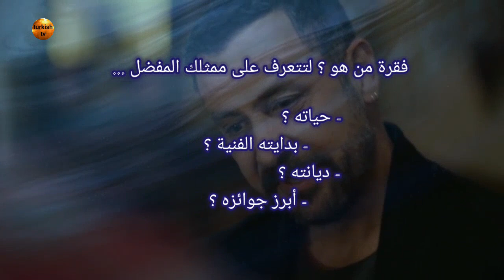حقائق لا تعرفها عن "شاتاي اردينيت" بطل مسلسل الحفرة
من هو الممثل نجات إيشلر الذي يؤدي دور شاتاي إردينيت في مسلسل الحفرة ؟ كيف كانت بدايته وما هي أبرز أعماله ؟
كل هذا في فيديو جديد من فقرة من هو وهي سلسلة تروي قصة حياة الممثلين والممثلات الأتراك.